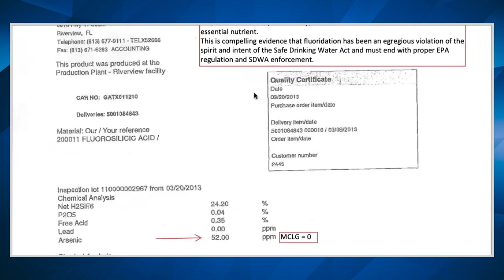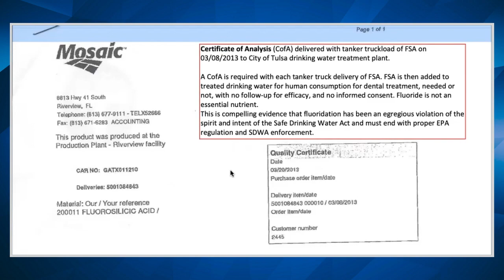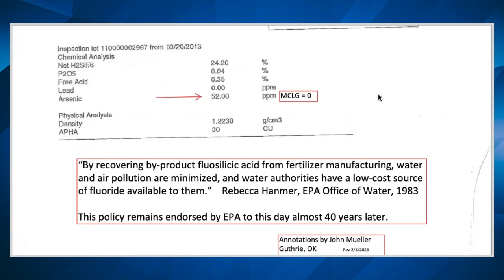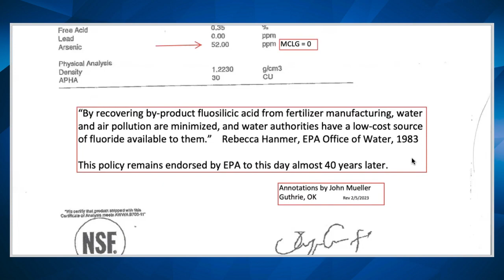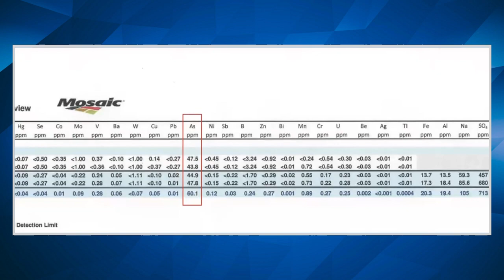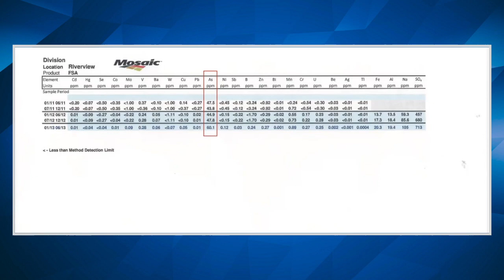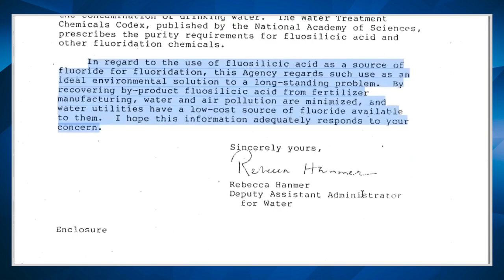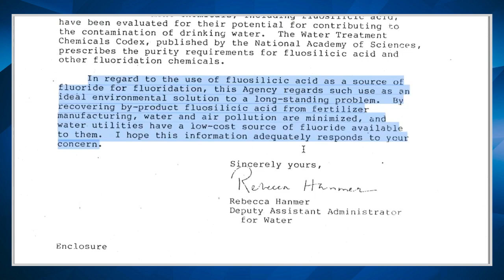Arsenic: A known Contaminant In Fluoride Added to the U.S. Water Supply | DTH Podcast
Today we will learn about another confounding factor adding dimension to the fluoride debate, — the carcinogenic contaminant in the fluoride added to our public water supply here in the U.S.

My guest Joining me today is John F. Mueller Jr, BSc Geop Engr, P.E, a retired Civil and Control Systems engineer who had a 25-year career in public works engineering and held state certification for the Level “A” water and wastewater treatment plant operator license.

We’ll Cover:

*How John discovered arsenic was a known contaminant in the fluoride chemical added to the public water supply
*Why water processing plants are adding a carcinogenic contaminated chemical to our public water supply
*How much arsenic in knowingly added to our water supply
*The current regulations
*The EPA’s stance on water fluoridation
John’s battle to end water fluoridation and where we are today

Rumble:      Discoveringtruehealth

Listen On:
Apple Podcast